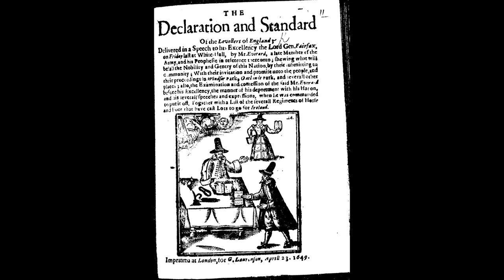Origins of Equality 1: The Levellers and the Birth of Classical Liberalism